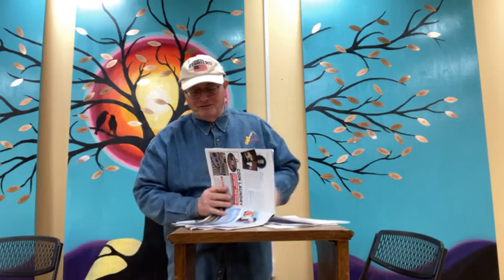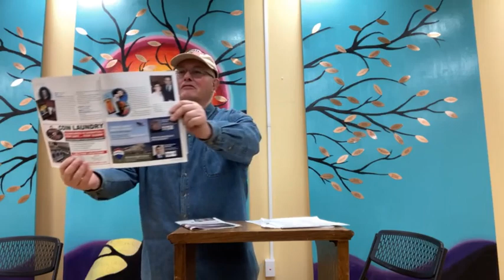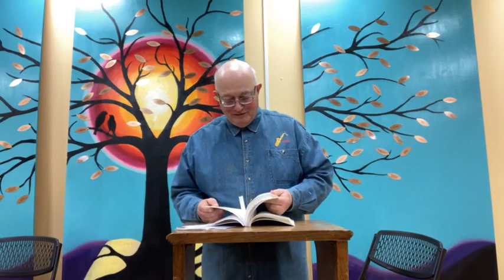Poetry Lounge and Open Mic Night April 5 2023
The Hagaman Memorial Library Celebrates National Poetry Month for April, 2023 with a Poetry Lounge and Open Mic Night hosted by Poet Sister Deborah Elmore!